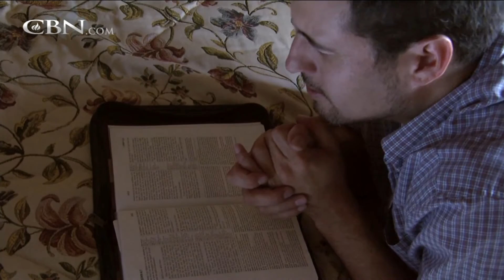Bishop Wellington Boone’s Journey with God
Author and Bishop Wellington Boone shares how prioritizing prayer can help you in your journey with God.